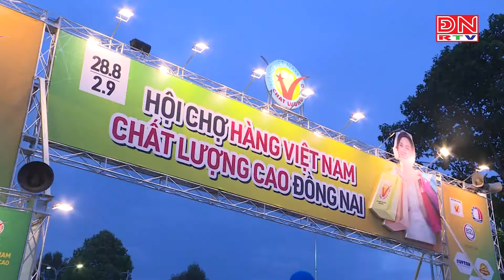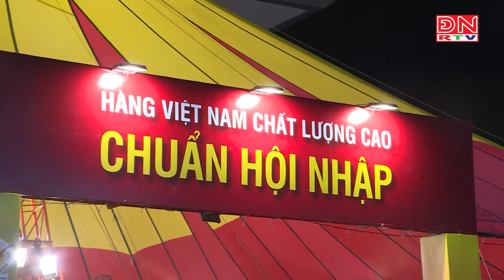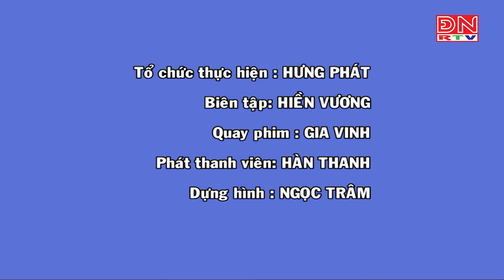Đa dạng nhiều hoạt động tại hội chợ hàng Việt Nam chất lượng cao